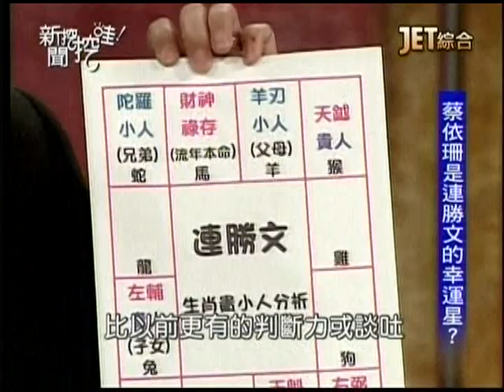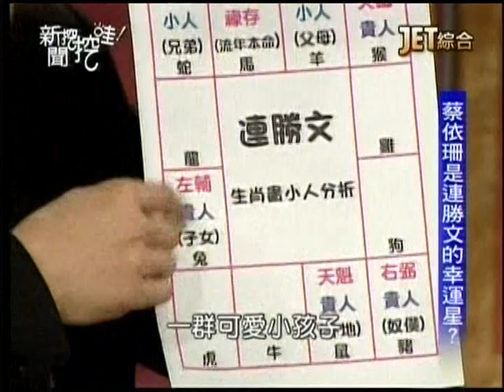新聞挖挖哇20140227 p51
主題：參選人背後的女人。
來賓：黃煒翰、陳立宏、陳敏鳳、鄭佩芬、詹惟中
下期節目預告：千金難買早知道。